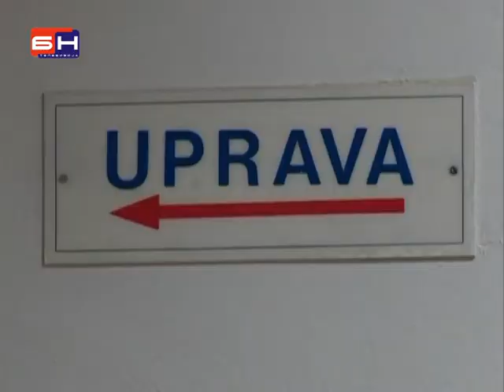Radnici Bolnice traze januarsku platu